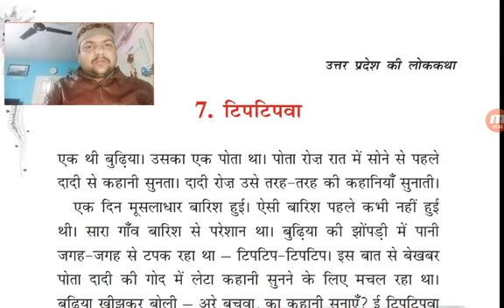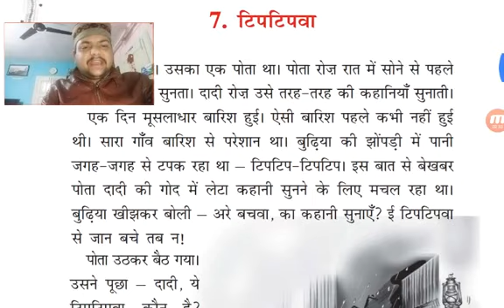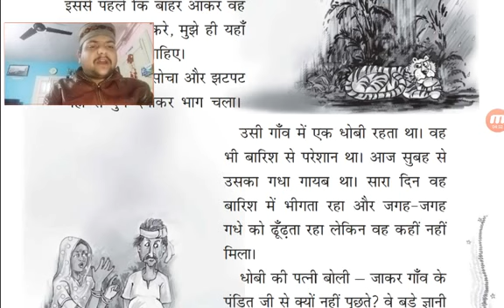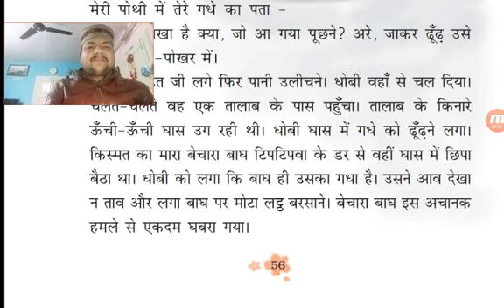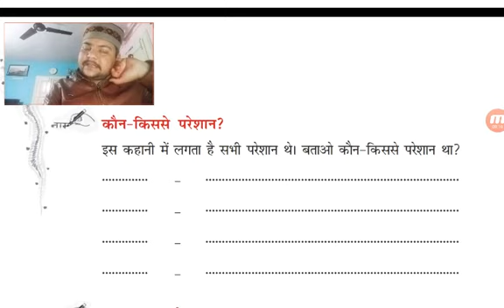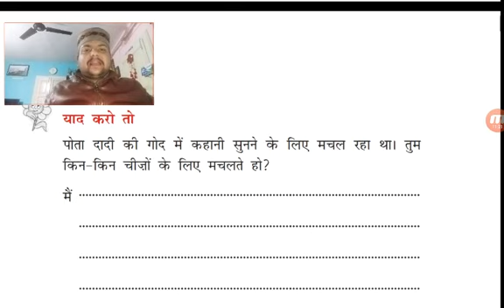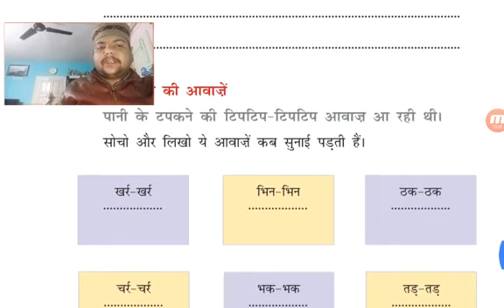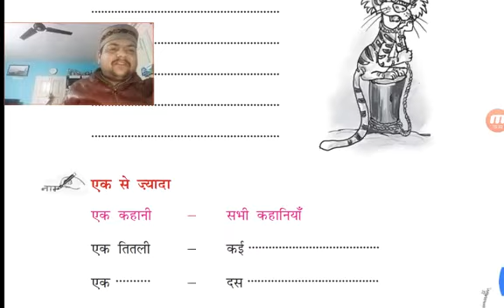रिमझिम| टिपटिपवा | पाठ7| Class3 Hindi| NCERT/CBSE/HPBOS| प्रशन-उत्तर व्याख्या सहित| Tiptipva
*इस वीडियो में आप देखेंगे कक्षा 3 हिंदी विषय का चौथा पाठ टिपटिपवा की पूरी व्यख्या व  प्रशन उत्तर व्याख्या सहित।*

वीडियो को अधिक से अधिक बच्चों के साथ साझा करें। ताकि वे सीख सकें।

*सीखना एक सतत प्रक्रिया है अतः आपके सभी सुझावों का स्वागत है।*

धन्यवाद

जय हिन्द...